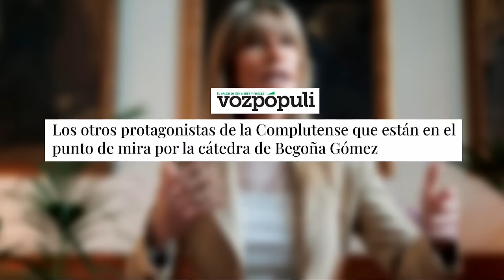🔴Otros protagonistas de la Complutense que están en el punto de mira por la cátedra de Begoña Gómez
En este video, descubrirás a otros protagonistas de la Complutense que están en el punto de mira por la cátedra de Begoña Gómez. ¡No te lo pierdas en Distrito TV!elmundoalrojo